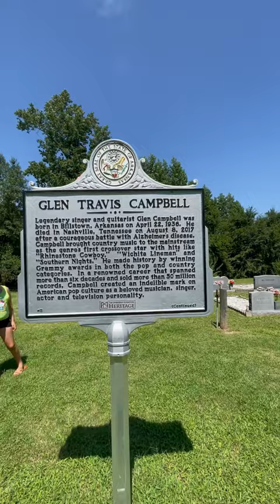Glen Campbell final resting place short video.